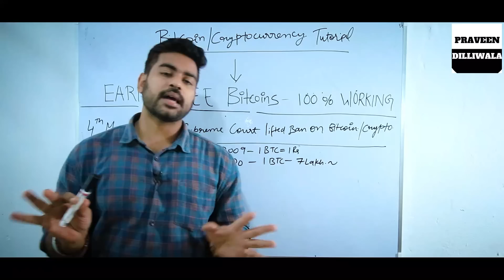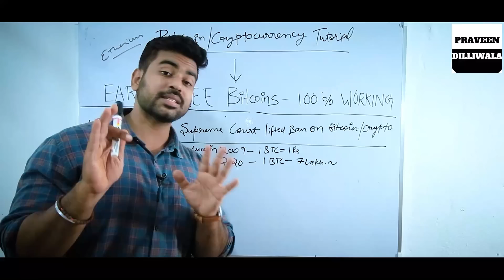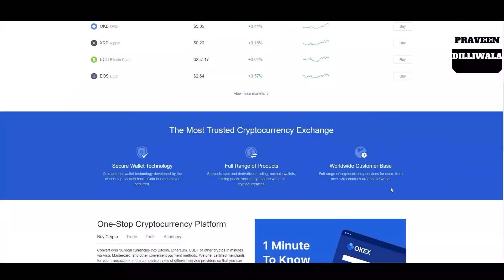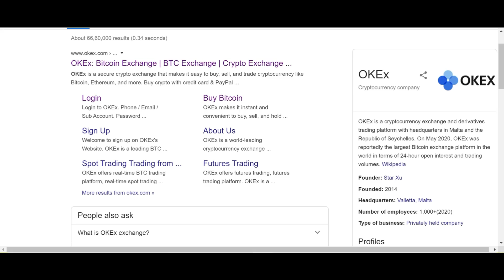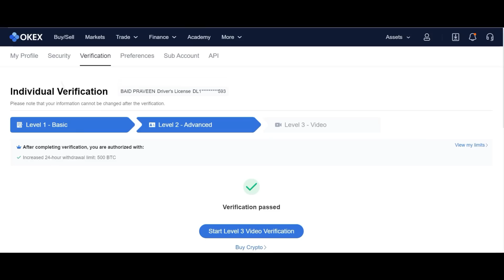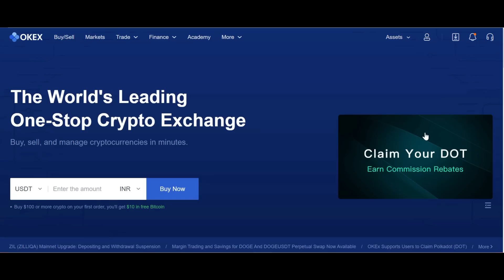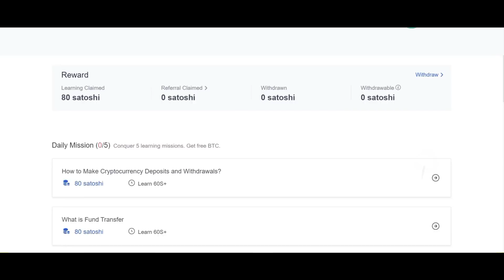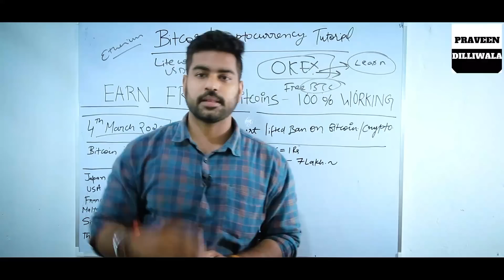Earn Free Money Daily with This Website | Learn Bitcoin and Earn | Earn Free Money Online 2020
【you will only get reward by signing up via this link; reward promotion is as followed】

Exclusive Bonus for my followers,

00:00 - Introduction
00:58 - What is Cryptocurrency
01:30 - All About Bitcoin
02:02 - Bitcoin Legal or illegal in India
02:55 - Earn Money free by Learning
03:39 - Free Earning Tutorial
11:23 - Must See Ending

Period: Now - 12:00 PM, July 21th, 2020 (UTC).

Mission list:
– Complete level 2 KYC verification (+0.5USDT)
– Complete any amount of deposit (+1 USDT)
– Buy any cryptocurrency via OKEx “Buy Crypto” platform (+1 USDT)
– Complete any of the followings: Crypto to crypto spot trading/ Margin trading/ Futures trading/ Options trading (+2USDT)
– Buy and hodl OKB (+2 USDT)